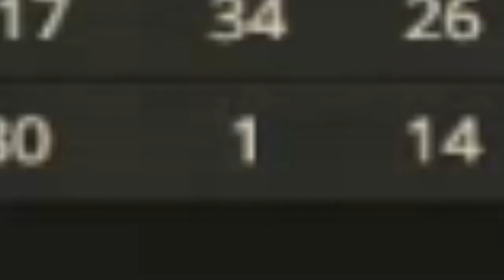Enlist Me To The War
Inaccurate:
Not accurate